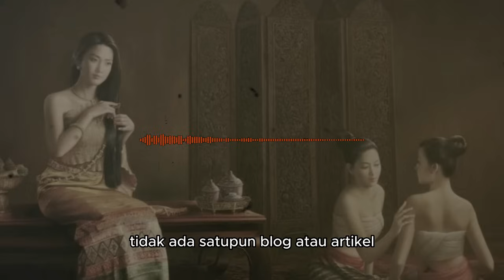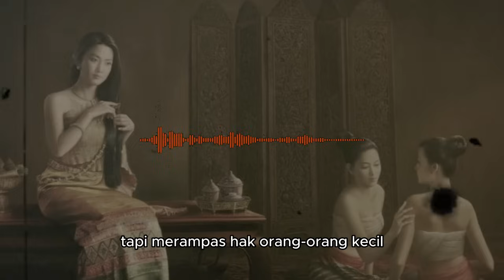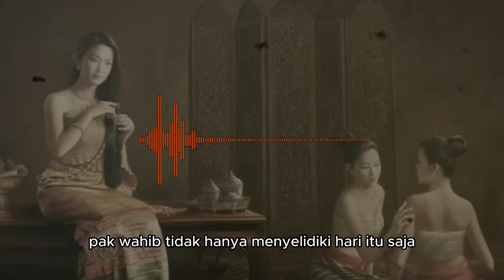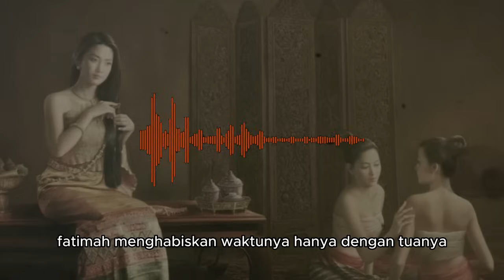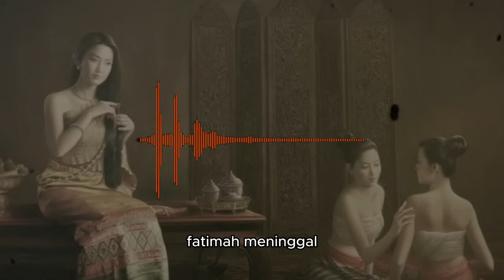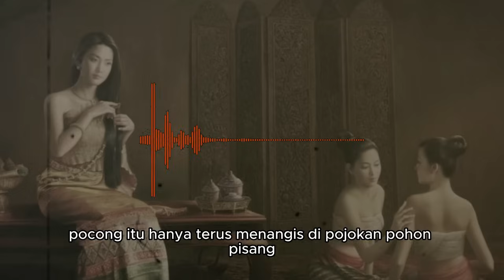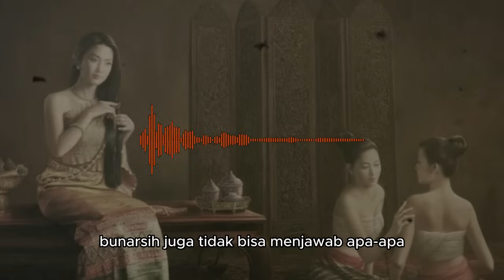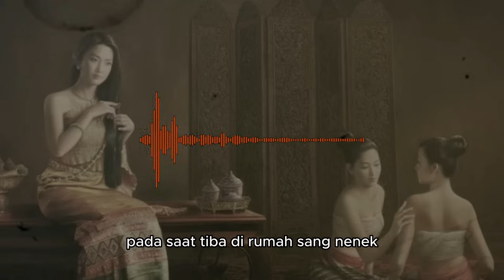F A T I M A H ( GADIS YANG DIJADIKAN TUMBAL PERJANJIAN JIN ) - Cerita Horor Briz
Penulis : Desyprayogo1 ( Emak )

Channel Horor seputar :
• Pesugihan
• Santet
• Teluh
• Cerita Seram
• Persekutuan
• Horor
• Kisah Nyata